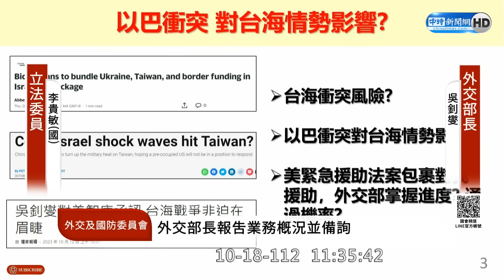【全程影音】吳釗燮被批無能爆氣拍桌！ 和藍委李貴敏互嗆6分鐘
外交部長吳釗燮今（18）日到立法院外交及國防接受質詢，但國民黨立委李貴敏詢問以巴撤僑相關問題時，兩人發生激烈口角，吳釗燮甚至因被罵「無能」而動怒拍桌，連續大罵「人身攻擊」。